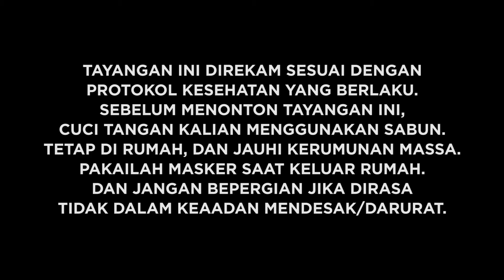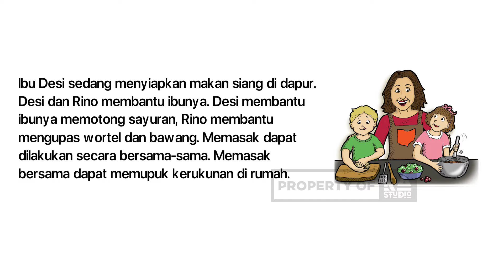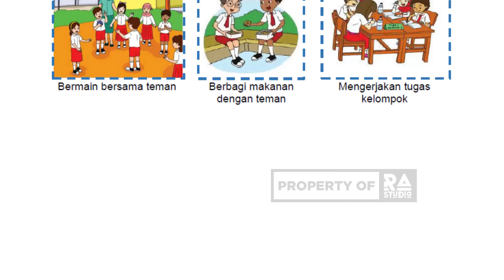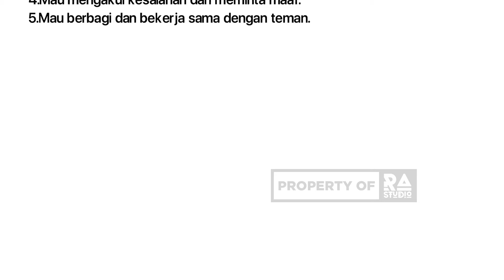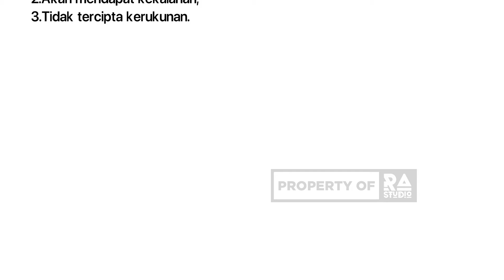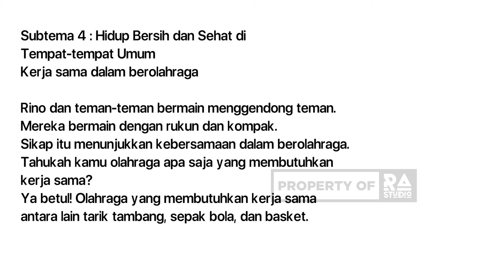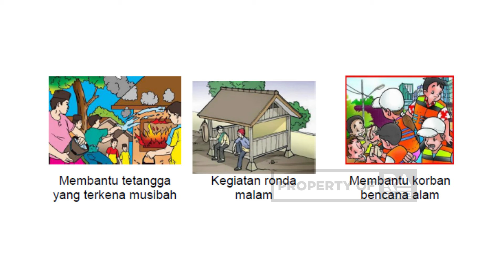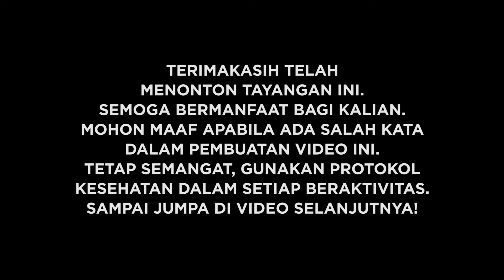Media Pembelajaran: PPKn Tema 4 Kelas 2 SD [ANIMATED]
Nama  : Raka Ady Yudistira
Kelas  : PGSD 3C
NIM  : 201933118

Video ini dibuat untuk memenuhi tugas mata kuliah Aplikasi Pendidikan Kewarganegaraan
Dosen Pengampu : Wawan Shokib Rondli S.Pd, M.Pd

Kelas / Semester / Tema : 2 / I / 4